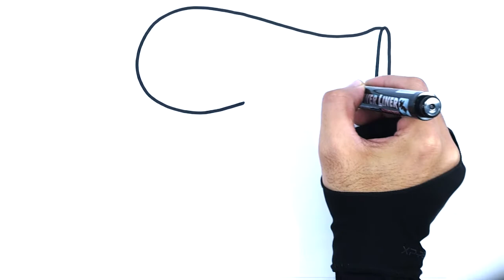Hair Dryer Drawing, Coloring & Painting for Kids, Toddlers | Easy Art Tips